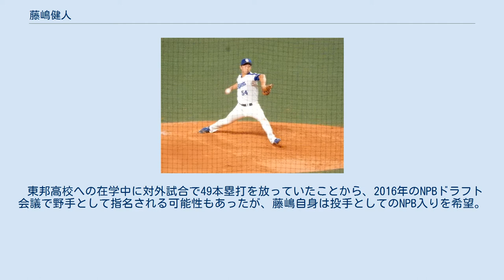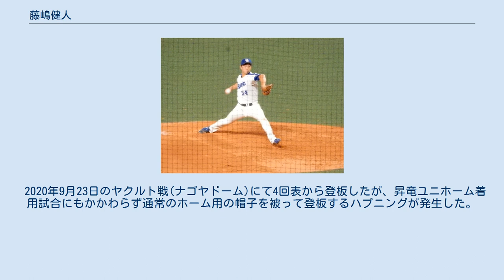藤嶋健人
藤嶋 健人（ふじしま けんと、1998年5月8日 - ）は、愛知県豊橋市出身のプロ野球選手（投手）。
右投右打。
 ナゴヤドームにて（2018年5月29日） 小学2年時から軟式野球の栄ドリームズでプレー。
中学生時代に東三河ボーイズで硬式野球に転じ、野茂ジュニア・オールジャパンに選出された。
 東邦高等学校への進学後は、1年夏の第96回全国高等学校野球選手権本大会に出場。
阪神甲子園球場で初登板初勝利を挙げると、2回戦まで進出し、同様の経緯で在学中に全国へ名を馳せた坂本佳一の愛称（バンビ）にちなんで「バンビ2世」と称された。
2年時の秋に東海大会で優勝し、3年時の春に主将兼エース兼4番打者として第88回選抜高等学校野球大会へ出場したが、またしても2回戦で敗退した。
夏には、選手権愛知大会決勝で右肘を痛めたものの、チームの優勝によって第98回全国高等学校野球選手権本大会に出場。
4番打者として、大会通算で14打数8安打8打点を記録した。
北陸高校との初戦では、サイクルヒットを上回る1本塁打1三塁打2二塁打を放ち、19 - 9というスコアでの圧勝に貢献している。
八戸学院光星高校戦との2回戦では、先発投手として登板したが、2回1/3を投げて4失点で降板。
チームも最大で7点差を付けられたが、10‐9で逆転サヨナラ勝利を収めた。
聖光学院高校との3回戦にも先発したが、3暴投を記録するなど本調子には程遠く、自身で二塁打を放ちながら2 - 5で敗れた。
それでも、大会終了後に開かれた第11回 BFA U-18アジア選手権大会に日本代表として出場するとインドネシア代表との試合に先発。
5回参考ながら完全試合を記録したほか、香港代表との試合には外野手として出場した。
 東邦高校への在学中に対外試合で49本塁打を放っていたことから、2016年のNPBドラフト会議で野手として指名される可能性もあったが、藤嶋自身は投手としてのNPB入りを希望。
地元球団の中日ドラゴンズから投手として5巡目で指名されると、契約金3,000万円、年俸540万円（金額は推定）で入団した。
 2017年には、ウエスタン・リーグ公式戦5試合に登板。
0勝1敗、防御率6.75という成績で、一軍公式戦への登板機会はなかった。
 2018年には、4月28日の対横浜DeNAベイスターズ戦9回表に、救援投手として一軍公式戦にデビュー。
6月7日の対千葉ロッテマリーンズ戦（いずれもナゴヤドーム）では、2番手投手として4イニングを無失点に抑えると、3回裏に迎えた打席で一軍初安打を放った。
松坂大輔の先発が予告されていた6月17日の対埼玉西武ライオンズ（メットライフドーム）では、松坂が試合直前に背中の痙攣で登板を回避したため、西武球団の了解を得たうえで先発デビュー。
試合開始15分前に先発を告げられたものの、6回を2失点に抑え、一軍公式戦での初勝利を挙げた。
NPBの公式戦において、予告先発の代役で登板した投手が白星を挙げた事例は11人目（12度目）であるが、一軍公式戦での初勝利にもなった投手はマイク・ハートリー（小宮山悟の代役）、濱田達郎（川上憲伸の代役）、新垣勇人（ルイス・メンドーサの代役）に次いで史上4人目であった。
7月12日のフレッシュオールスターゲーム（弘前市はるか夢球場）では、ウエスタン・リーグ選抜の4番手として登板した。
前半戦では主に救援投手として経験を重ねたが、8月12日の対東京ヤクルトスワローズ戦（ナゴヤドーム）以降に登板した6試合では、先発のみで2連勝を記録した。
一軍公式戦全体では、19試合の登板で3勝1敗、防御率3.66をマーク。
 2019年には、自主トレーニング期間中の1月下旬に、右手の血行障害を疑われる症状に見舞われた。
このため、一軍で迎える予定であった春季キャンプへの参加を見合わせたうえで、キャンプ期間中から2度にわたって右手のカテーテル手術を受けた。
6月中旬のウエスタン・リーグ公式戦から実戦に復帰すると、救援要員として7月5日から一軍に合流。
合流後の一軍公式戦では、21登板試合連続無失点を記録するほど好調で、オール救援ながら32試合の登板で14ホールドを挙げた。
 高校時代はメディアから「バンビ（東邦ＯＢで夏大会準優勝投手の坂本佳一氏のニックネーム）2世」と称されたが、学校内では「アンパンマン」やや「ふじっしー」と呼ば...